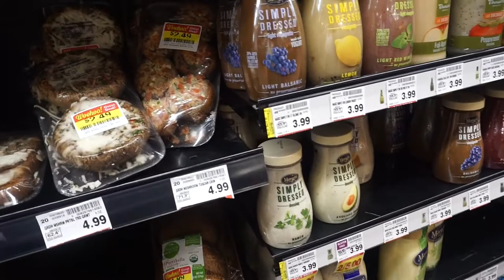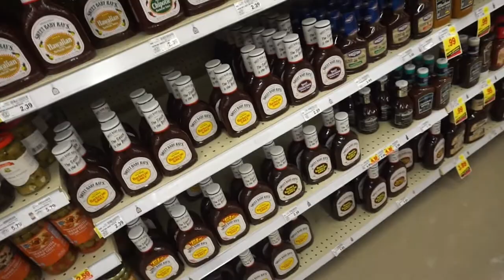Come Shop With Us @ The Grocer Store | Vlog #3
💖 Hello GlamGang! 🙋🏽💃🏾👋🏾

💖 Come experience what everybody else is talking about TheeGlamQueen 💁🏽

💖 This lovely video was PREVIOUSLY RECORDED in May 2017.

💖 What Will Be My Next Video?YOU DECIDE! 🤳🏾

💃🏾 Lets HAVE GIRLTALK : 👯✍🏾🗣

💖 I would love to connect and talk with you GLAMGANG! 📲

Follow 👣 me on twitter @TheeGlamQueen

Follow 👣 me on FB @crownedinglambytgq

Follow 👣 me on INSTAGRAM @TheeGlamQueen

TheeGlamQueen

TheeGlamQueen

Periscope: 🎯
TheeGlamQueen

💖 If you have any questions leave them down below👇🏾 I would be glad to answer.

OR

❤️Your love, support, and all the uplifting comments mean the world to me! 🙌🏾

STAY GLAM & STAY BLESSED 💋🙏🏾

I love you GLAMGANG 💕

THEEGLAMQUEEN. 💎